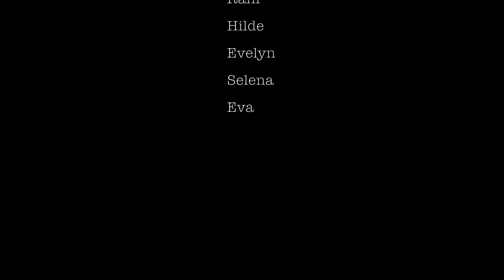California Dreaming jazz-pop-rock vocaal ensemble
een gelukkig 2021, cover van California dreaming gebracht door het JPR vocaal ensemble klas Eva Mertens